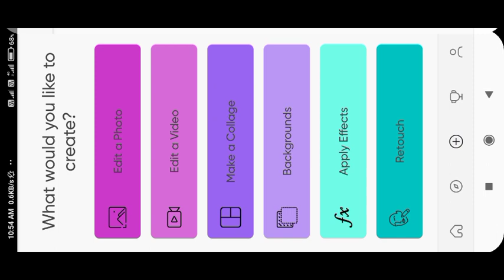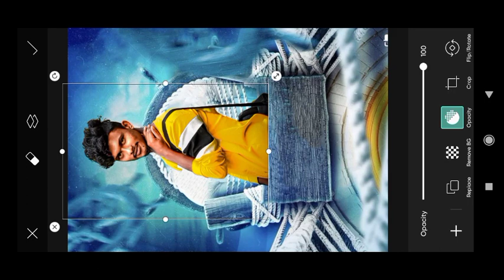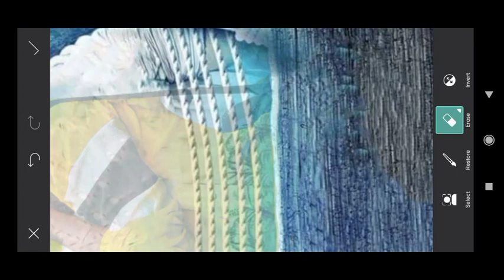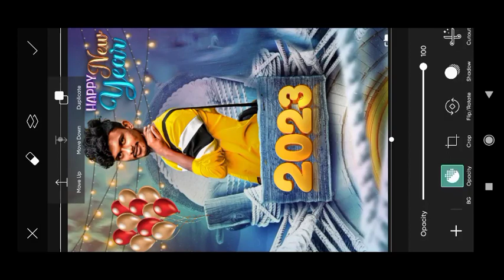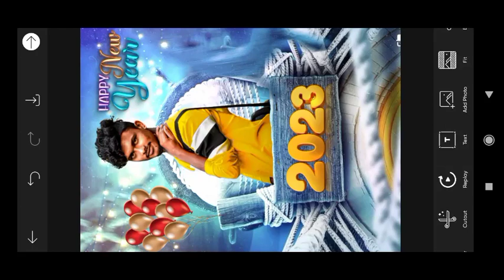🎉Happy New year Photo Editing in Picsart,New Style Photo Editing in Tamil, PicsArt photo editing 🔥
Background & Png..